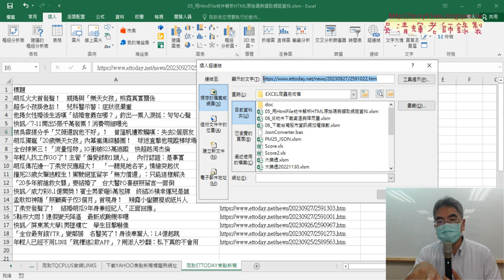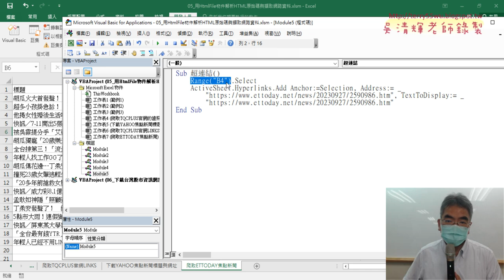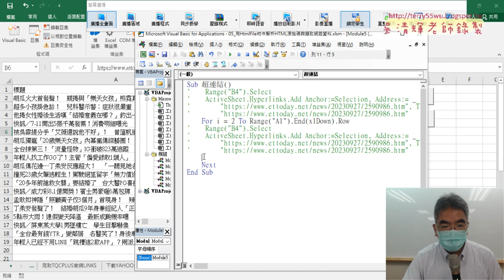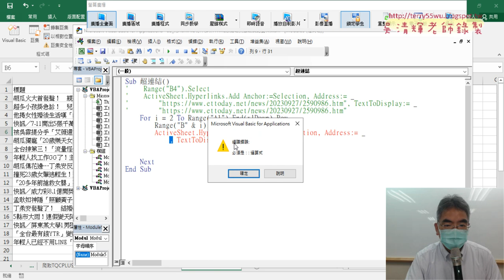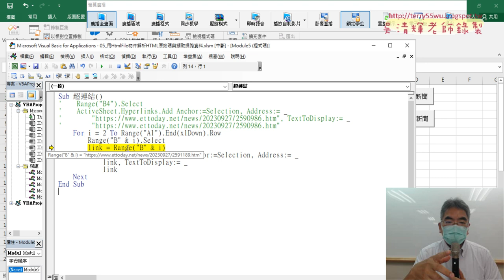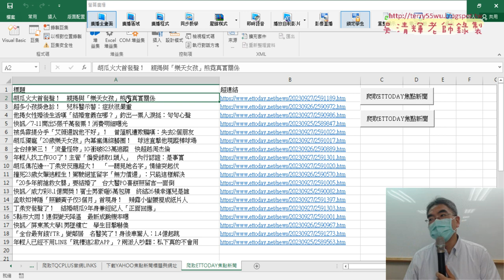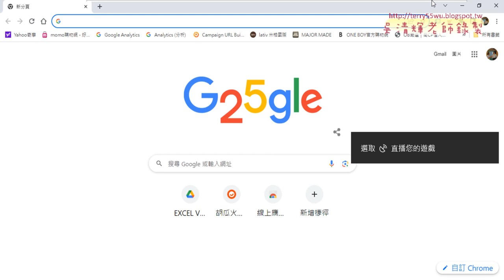04 將超連結上插入超連結巨集錄製與修改